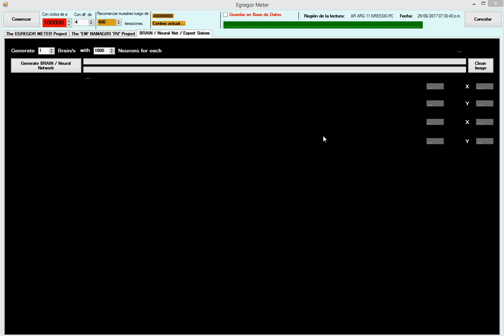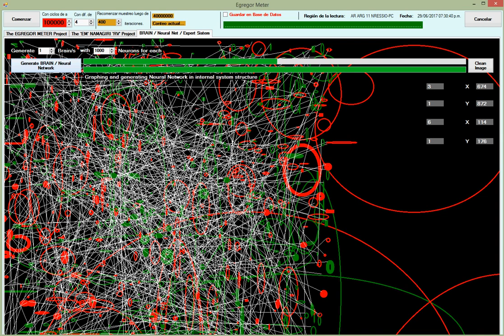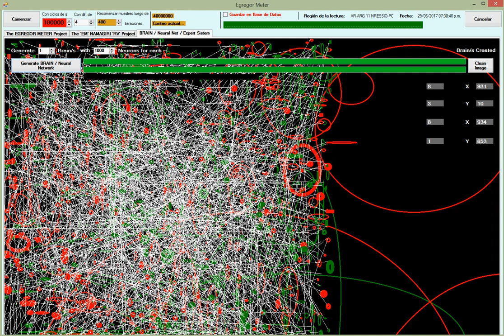Building a Brain with a Thousand Neurons (3 tests to show graphic differences) By Nelson J. Ressio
Here we build the neural structure, within the system, which is the foundation of what will be thought to obtain results from VR. And visually, I show the way in which the neurons are interconnected, within the same internal brain created. All of those neural pathways must go through the input data of the Target, to obtain a certain output (Remote View), depending on what has been processed, or thought, by the digital brain. I repeat 3 times, the generation of 1 brain with 1000 neurons, to see graphically, that at all times, the distributions are totally different, internally and visually.